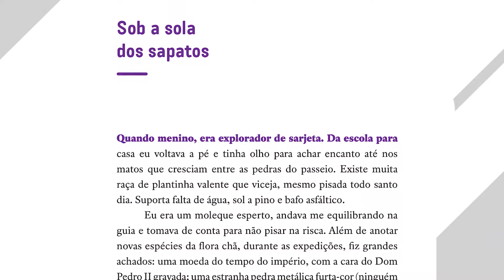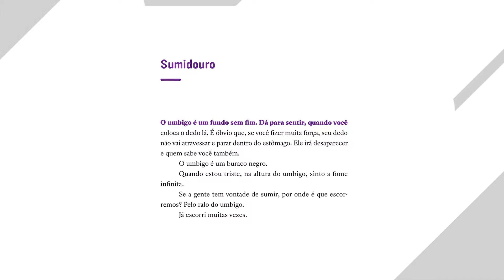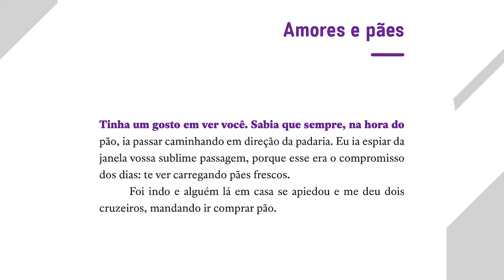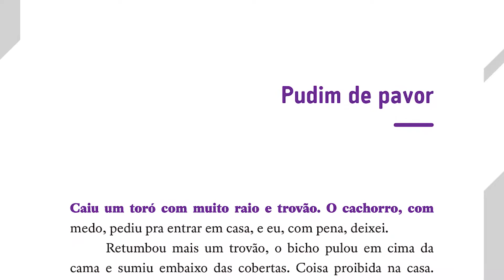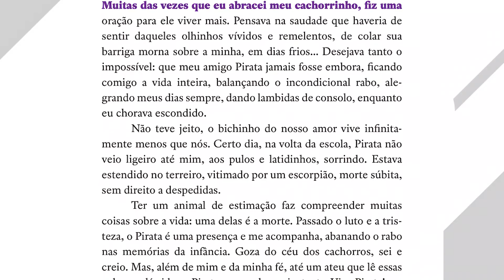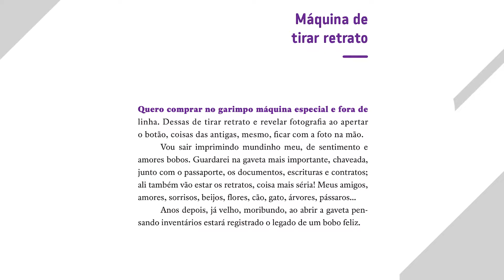Conversa com o autor Tiago de Melo Andrade – Como Subir em Árvores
Na Conversa com o autor, o autor Tiago de Melo Andrade apresenta o livro Como Subir em Árvores, lançamento de 2020 indicado para ser adotado a partir do 9º ano dos Anos Finais do Ensino Fundamental.